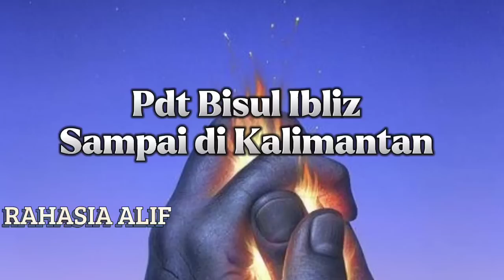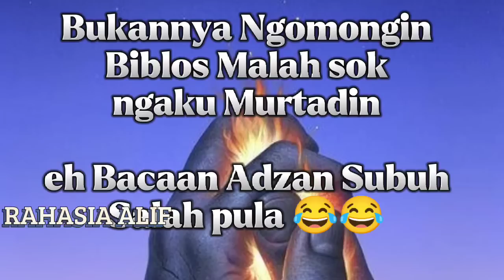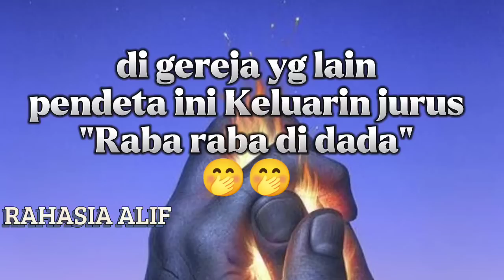Pdt RISULI LUBIS KE KALIMANTAN MENANGIS 😭 MUALAF TERBARU 2022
PROSESI MUALAF INI DILAKUKAN PADA TGL 14 SEPT 2022